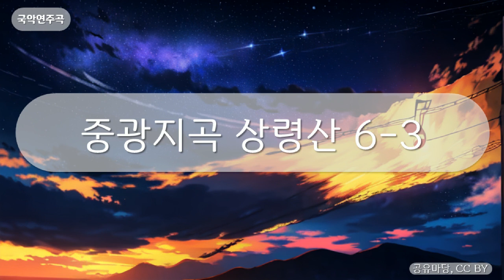국악연주곡 - 중광지곡 상령산 6-3